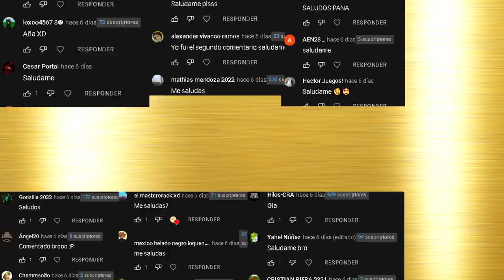DOCTOR con derecho INTENTA dejarme sin PIE- Hilos con cheems